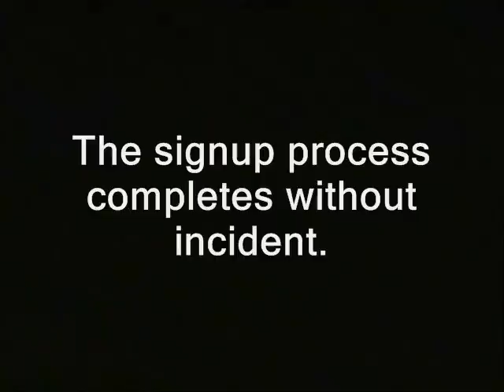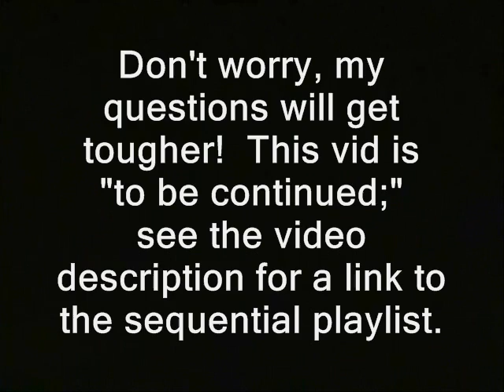I get good access to Homeland Security drill, maybe because it's not "national" Homeland Security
Sponsor - I get good access to Homeland Security drill, maybe because it's not *national* Homeland Security.

department of homeland security FEMA camps federal emergency management agency administration busybodies free state project new hampshire julian assange, politics republicans democrats authoritarians. activism libertarians katrina alstead bedford new orleans gulf coast 2005 cops, police libertarianism voluntaryism voluntaryists edward snowden, ron paul, rand paul government, anarchism anarchists , feds nh freedom liberation successful resistance movements. 2014 disasters disaster preparadness firefighters firemen policemen national guard guardsmen dave ridley report ridleyreport indie reporters journalists journalism ben swann full disclosure water rescue floods flooding rescues rafts boats heroism heroes brave finest creative commons license hunter s. thompson video free to use videographers. first amendment free speech freedom of the press rescuing manchester merrimack river gun confiscation emergencies second amendment media atlas shrugged galt's gulch in real life officers
homeland security, drill, FEMA, flooding, disaster, survivalism, katrina, floods, new hampshire, bedford, manchester
federal reserve  public domain footage gonzo journalism bennie hill benny.